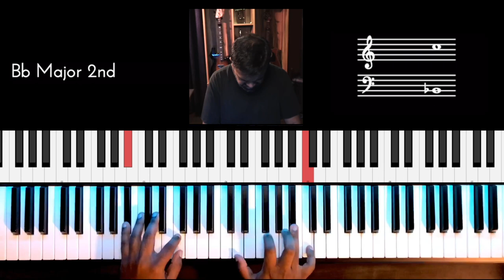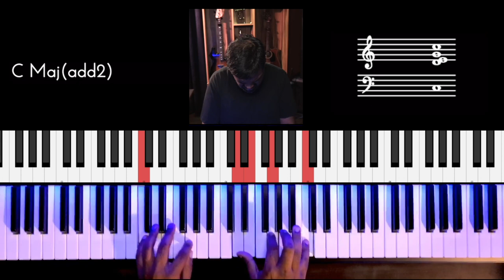Riff #2449 - Jason Zac